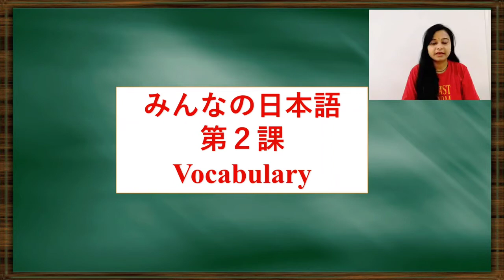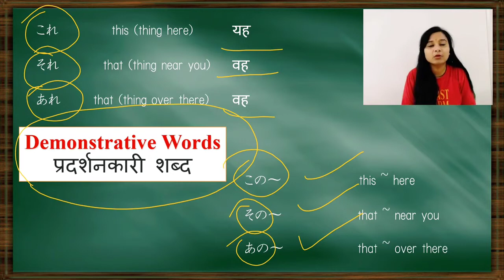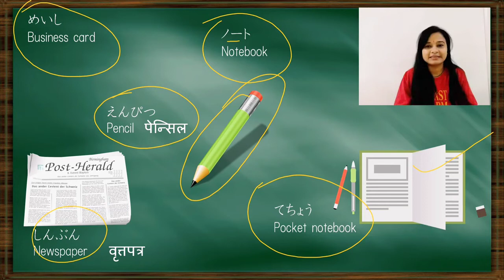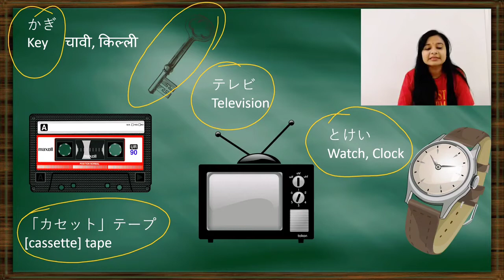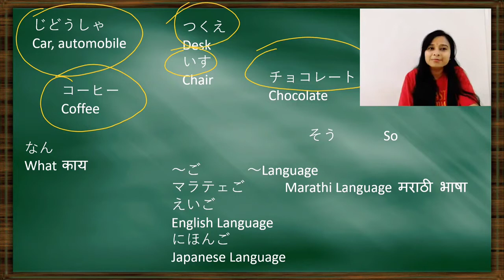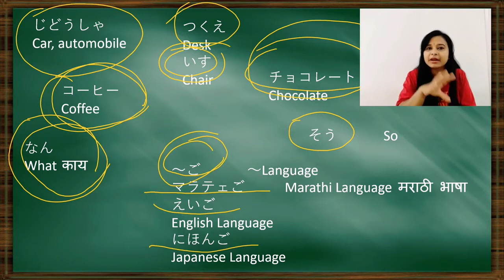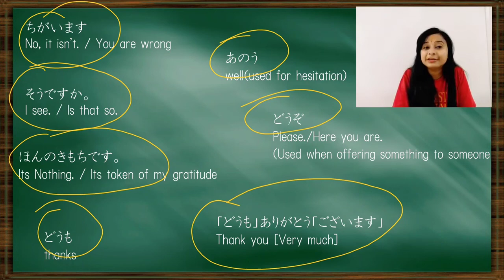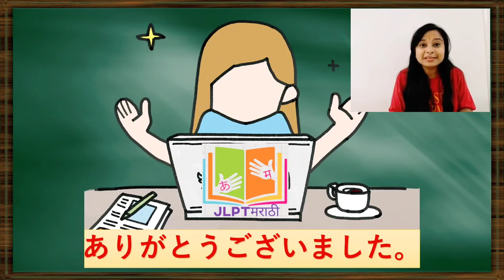Minna No Nihongo Lesson 2 Vocabulary जापानी हिंदी में Japanese language course in Hindi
On "Japanese with Punam" channel, Japanese In Hindi Japanese learning for beginners in Hindi/Marathi this channel is for you.
Below words we will be learning.
1. this [kore;　これ]
2. that (thing near you0 [sore;　それ]
3. that (that thing over there) [are;　あれ]
4. this (noun) here [kono~;　この〜]
5. that (noun) near you [sono~;　その〜]
6. that (noun) over there [ano~;　あの〜]
7. book [hon;　ほん]
8. dictionary [jisho;　じしょ]
9. magazine [zasshi;　ざっし]
10. newspaper [shinbun;　しんぶん]
11. notebook [nooto;　 ノート]
12. pocket notebook [techou;　てちょう]
13. business card [meishi;　めいし]
14. card [kaado;　カード]
15. telephone card [terehonkaado;　テレホンカード]
16. pencil [enpitsu;　えんぴつ]
17. ballpoint pen [boorupen;　ボールペン]
18. mechanical pencil [shaapupenshiru;　シャープペンシル]
19. key [kagi;　かぎ]
20. watch/clock [tokei;　とけい]
21. umbrella [kasa;　かさ]
22. bag/briefcase [kaban;　かばん]
23. (casette) tape [(kasetto)teepu;　（カセット）テープ]
24. tape recorder [teepurekoodaa;　テープレコーダー]
25. television [terebi; テレビ]
26. radio [rajio;　ラジオ]
27. camera [kamera;　カメラ]
28. computer [konpyuutaa;　コンピューター]
29. automobile/car [jidousha;　じどうしゃ]
30. desk [tsukue;　つくえ]
31. chair [isu;　いす]
32. chocolate [chokoreeto;　チョコレート]
33. coffee [koohii;　コーヒー]
34. the English language [eigo;　えいご]
35. the Japanese language [nihongo;　にほんご]
36. ~language [~go;　〜ご]
37. what [nan;　なん]
38. so [sou;　そう]
39. No, it isn’t./You are wrong. [chigaimasu;　ちがいます]
40. I see./Is that so? [soudesuka;　そうですか]
41. well [anou;　あのう]
42. It’s nothing./It’s a token of my gratitude. [honno kimchi desu;　ほんのきもちです]
43. Please./Here you are. [douzo;　どうぞ]
44. Well thanks. [doumo;　どうも]
45. Thank you (very much) [(doumo) arigatou (gozaimasu);　(どうも)ありがとう(ございます)]
46. I hope for your kind assistance hereafter. [korekara osewani narumasu;　これからおせわになります]
47. I am pleased to meet you too. [kochirakoso yoroshiku;　こちらこそ　よろしく]
📚📚📚 Genki Book Links India 📚📚📚
[JLPT N5]
Genki 1 Textbook
Genki 1 Workbook
[JLPT N4]
Genki 2 Textbook
Genki 2 Workbook

📚📚📚 Genki Book Links Japan 🗾🗾📚📚📚
[JLPT N5]
Genki 1 Textbook
Genki 1 Workbook
[JLPT N4]
Genki 2 Textbook
Genki 2 Workbook
 📚📚📚 Minna no Nihongo Book Links JAPAN 📚📚📚
[JLPT N5] 🗾🗾
Shokyu 1 Main Book
Shokyu 1 English Translation
[JLPT N4] 🗾🗾
Shokyu 2 Honsatsu
Shokyu 2 English Translation

    📚📚📚 Minna no Nihongo Book Links INDIA 📚📚📚
[JLPT N5]
1. Main Textbook 1.1
2. Translation Lesson 1.1
3. Main Textbook 1.2
4. Translation Lesson 1.2
[JLPT N4]
1. Main Textbook 2.1
2. Translation Lesson 2.1
3. Main Textbook 2.2
4. Translation Lesson 2.2